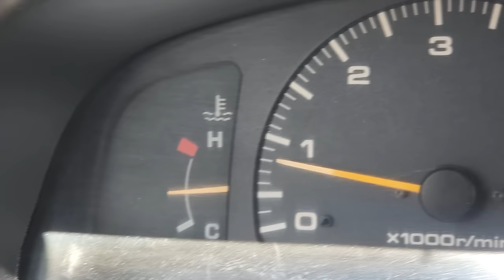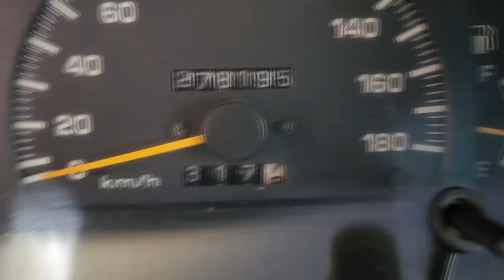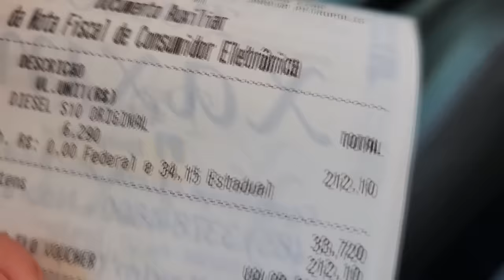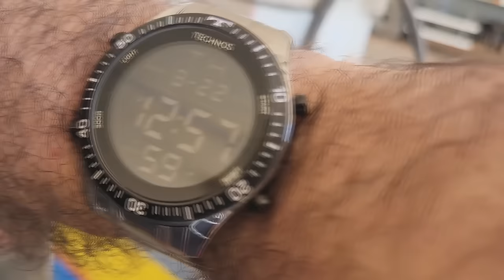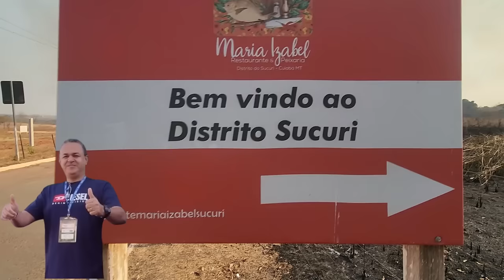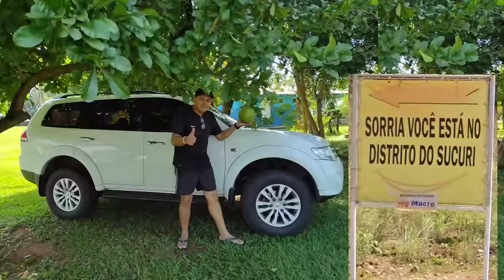EP. 1214 // Toyota SW4 1997 Teste MIL KM: Enfrentando OBRAS na Rodovia e ATRAVESSANDO um FURACÃO!